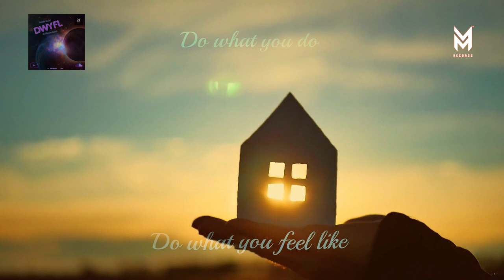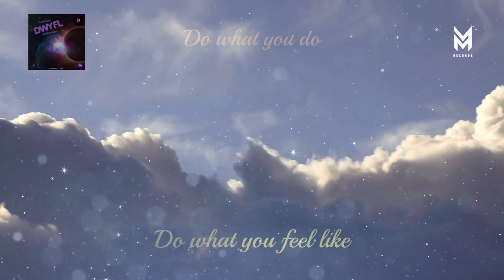DWYFL (Instrumental YouTube Music Video)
DWYFL (Do What You Feel Like To Do, Follow Your Heart)
This instrumental beat you tube video will help you to feel free and do what you want - just listen to the beat and get lost in the music.

Whether you're looking for a relaxing background music track to help you get through your day or you just want to get lost in the music, this beat you tube video is perfect for you!